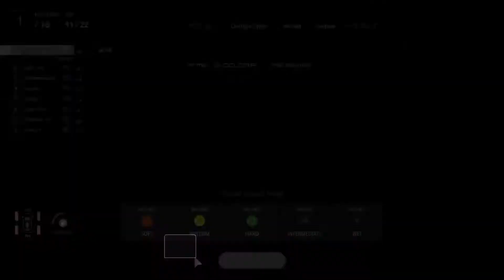FIAGTC // Manufacturer - 2020 Series - Round 7 - Race 1 - 1st (130 pts)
Accidentally hit the Share button just after the start and lost race entry and qualifying